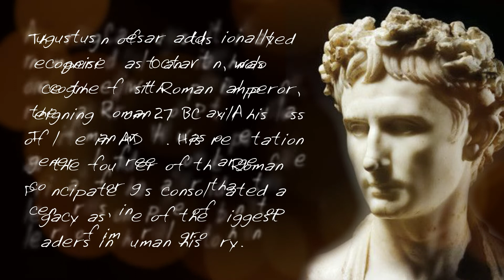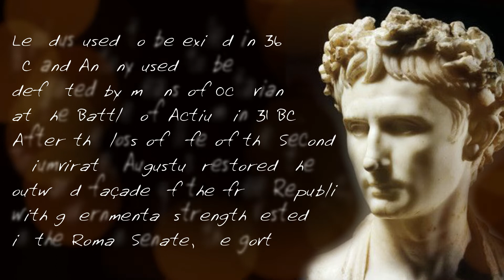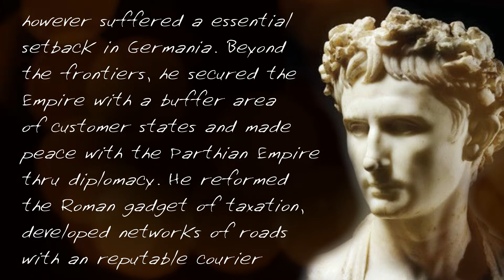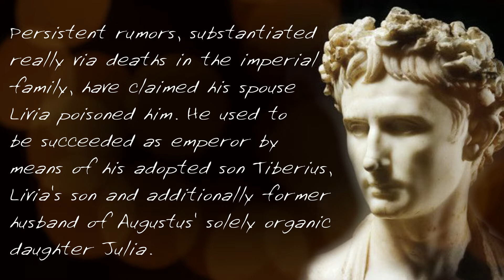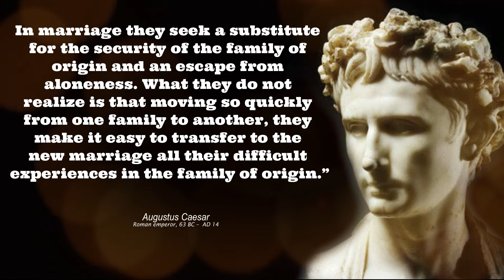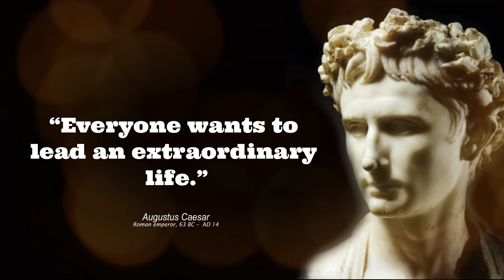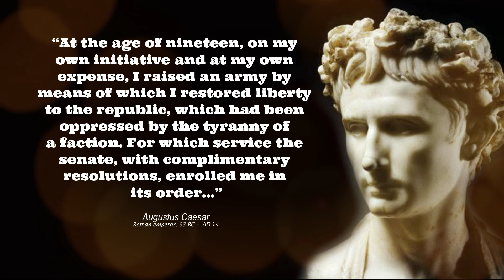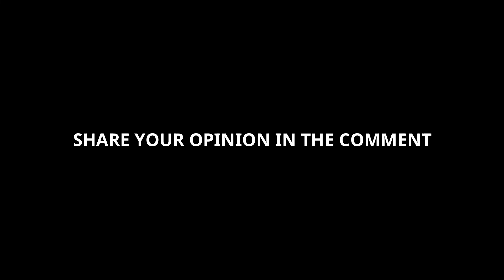History & Wise Quotes from Augustus Caesar | Quotes from wise peoples in the world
Augustus Caesar additionally recognised as Octavian, was once the first Roman emperor, reigning from 27 BC till his loss of life in AD 14. His reputation as the founder of the Roman Principate has consolidated a legacy as one of the biggest leaders in human history. The reign of Augustus initiated an imperial cult and technology recognized with imperial peace, the Pax Romana or Pax Augusta. The Roman world was once generally free from large-scale combat for greater than two centuries, in spite of non-stop wars of imperial growth on the Empires frontiers and the year-long civil warfare recognised as the "Year of the Four Emperors" over the imperial succession.

We hope you loved this Wise Life Quotes of Augustus Caesar, a lot of work has been put into it.